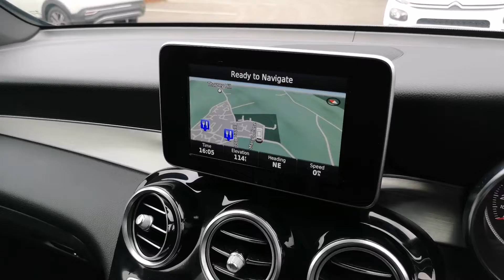Prestige Bransgore - Mercedes-Benz GLC 220D HF16HWT